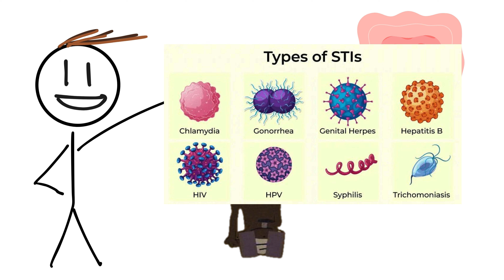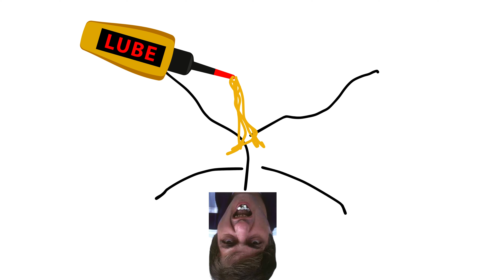Lotito, The man who can eat ANYTHING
Michel Lotito was an entertainer and developed Pica at an early age; an illness that makes you want to eat ANYTHING, including plastics, metals and glass. He turned his mental illness into a career, become Monsieur Mangetout. Otherwise known as Mr. Eats It All. This is his story. Spoiler alert, he ate a plane.